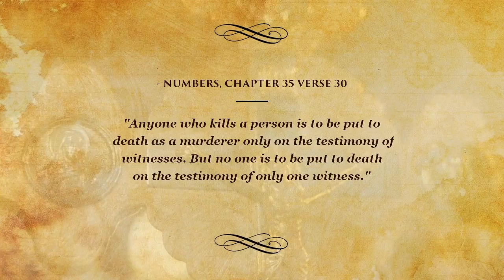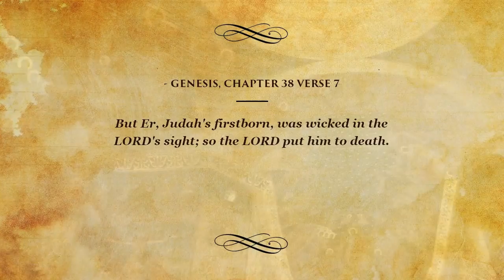Top Bible Verses on Death - "Anyone who kills a person is...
Top Bible Verses to help people heal, relax and learn. These are the top Bible Verses on Death!